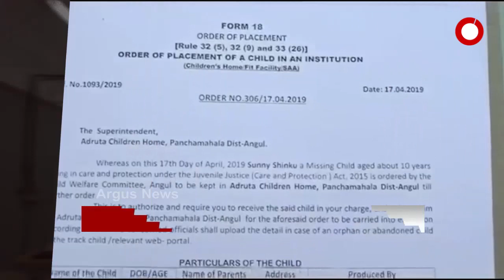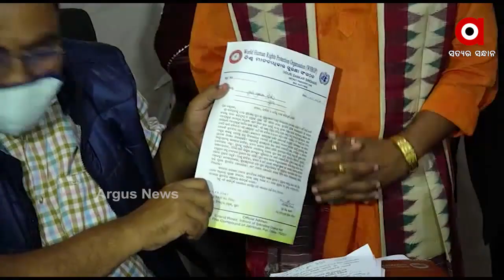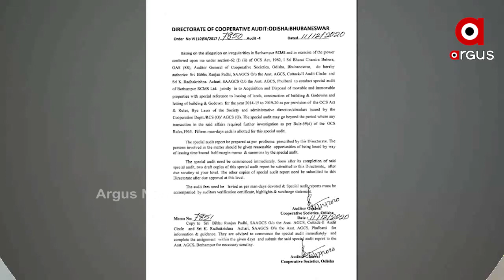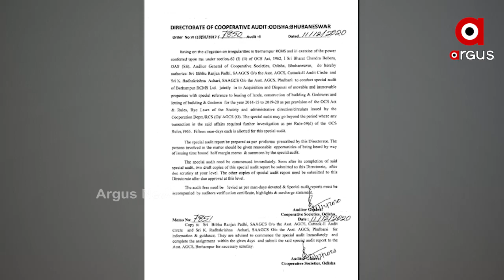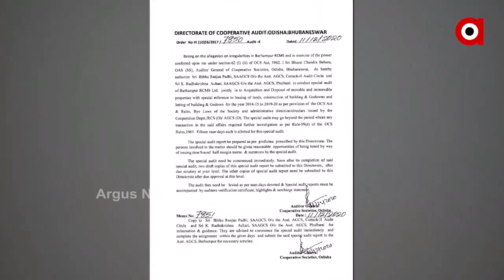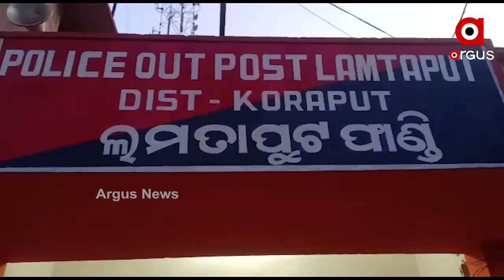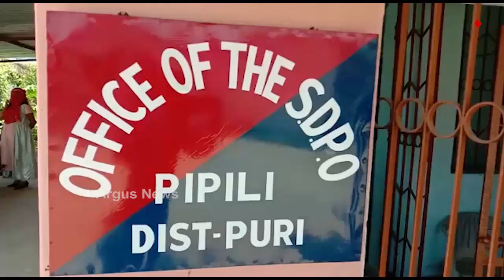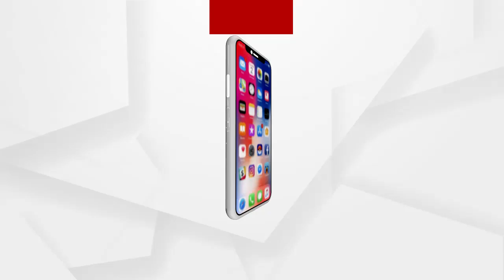ARGUS UPDATE 10AM